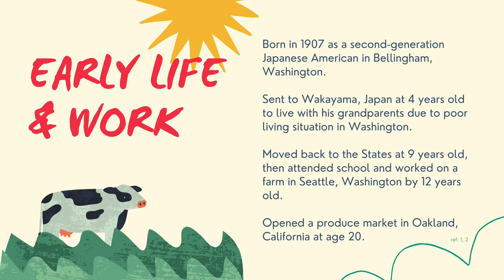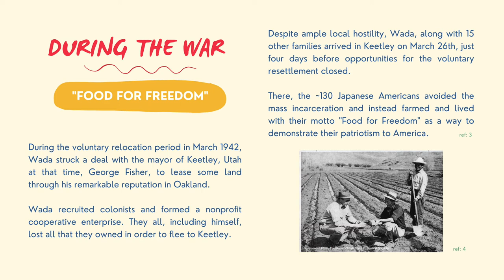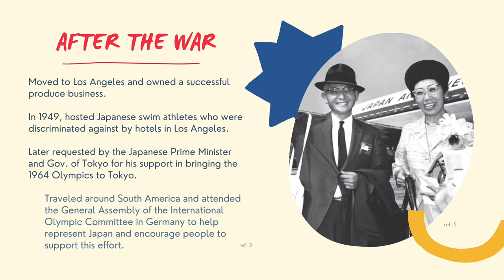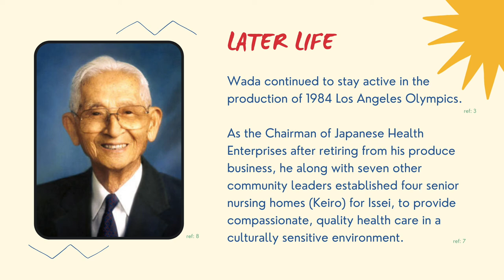Fred Isamu Wada: The Man Who Brought about the 1964 Tokyo Olympics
As the 2020 Tokyo Olympics wrapped up this year, Nikkei Rising's All Things JA wanted to highlight the Japanese American who brought the 1964 Olympics to Tokyo, Fred Isamu Wada. Through Mr. Wada's dedication and hard work, Japan received the votes it needed to host the Olympics that year. Watch our video to learn more about this lesser-known man in JA history.

Researcher & Presenter: Lisa Shigenaga